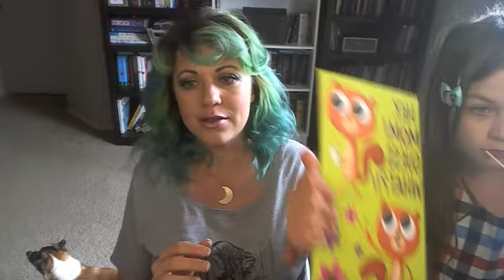Mercury Retrograde May 10-June 3, 2022